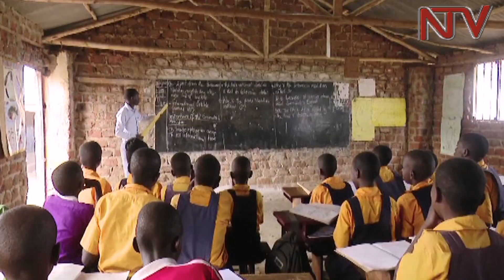OKUKUZA ABAANA: Wuuno Nnaalongo agulubye n’abalongo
Abasajja bangi abalekerwa abaana nebeekubagiza , oba olyawo nabamu okutuuka okugwamu esuubi . Kino no sibwekiri ku felister Mbahera , eyalekebwawo bba nga abaana bamyaka ena gyoka naye nga kati beegombesa buli omu .
Abalongo bano nno baliko ebyewunyo bingi , okuva mu kuzaalibwa ,nga tebakoma ku kufaanagana kyoka, nemukusoba baze bafuna obubonero bwebumu , nga kwogase nokukaluubiriza abasomesa okubaawula nebwebaab nga basobeza.